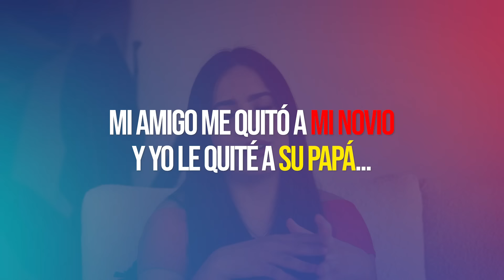MI AMIGO ME QUITÓ A MI NOVIO Y YO LE QUITÉ A SU PAPÁ - HISTORIA DE UNA SEGUIDORA - AMY REY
Muchas gracias por apoyar este proyecto hermanas, significa MUCHO para mi.

 / amoonrey